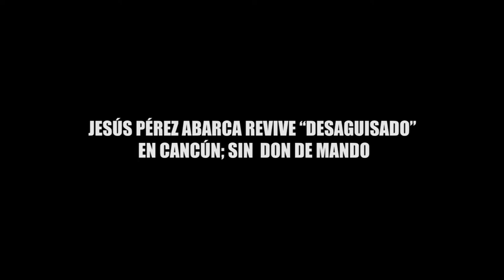JESÚS PÉREZ ABARCA REVIVE “DESAGUISADO” EN CANCÚN; SIN DON DE MANDO